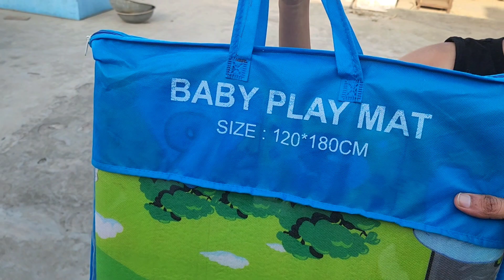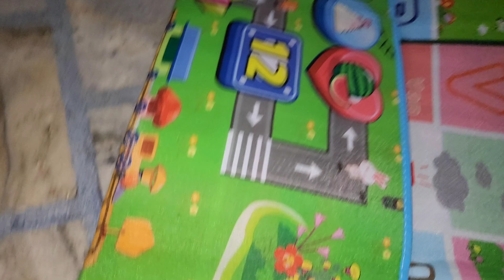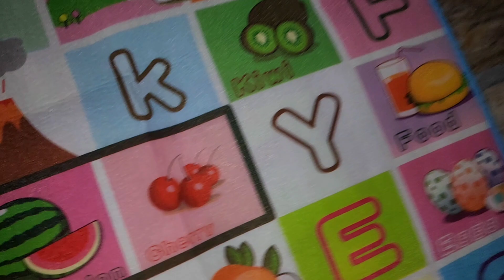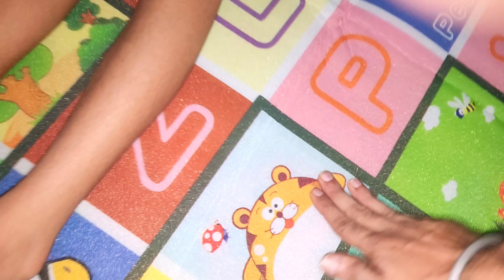Baby play mat | waterproof folding mat | super soft for baby